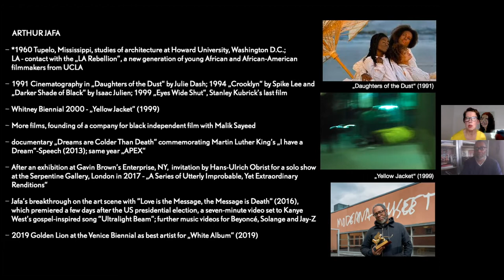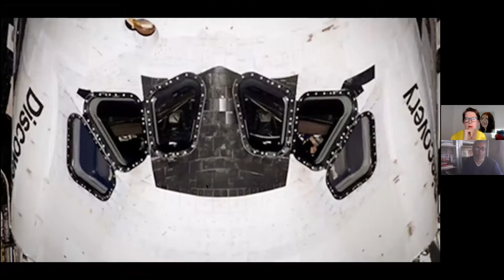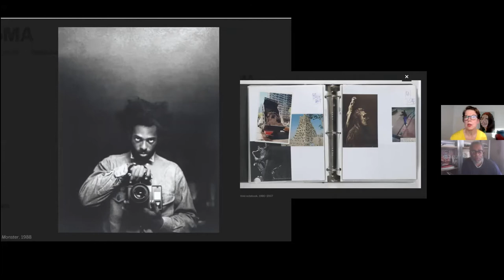HOW TO SURVIVE: TALKS | ON BLACK VISUAL INTONATION | WITH ARTHUR JAFA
ON BLACK VISUAL INTONATION (engl.) mit Carina Plath, Kuratorin der Ausstellung "How to Survive", und Arthur Jafa, Künstler, LA, USA